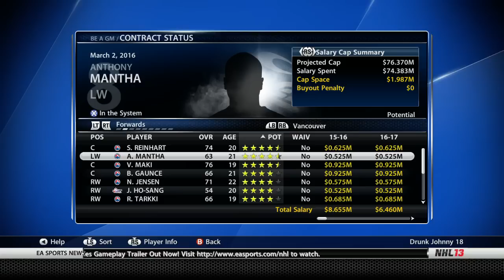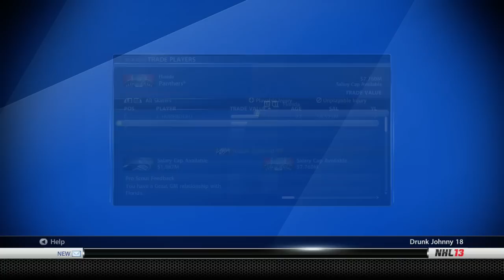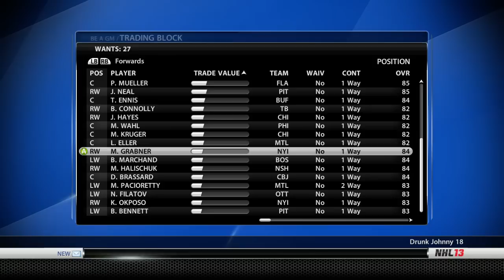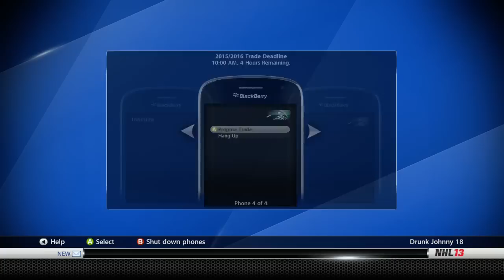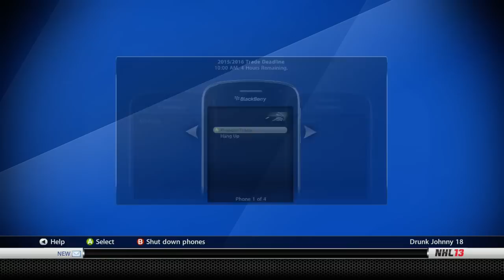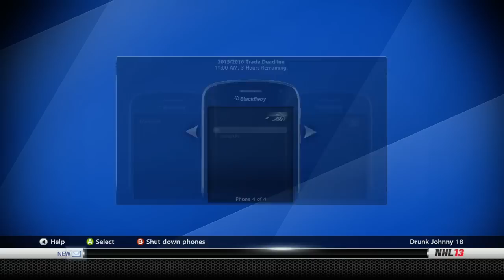NHL 13: GM Mode Commentary - Vancouver ep. 29 "Trade Deadline"